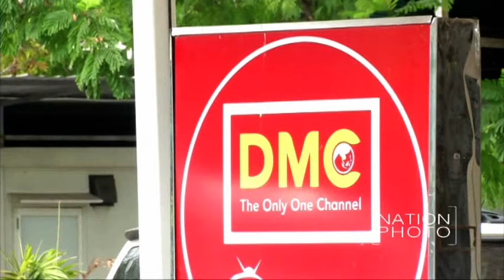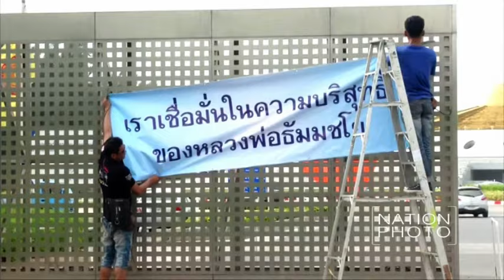วัดธรรมกาย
เจ้าหน้าที่วัดธรรมกายดำเนินการติดตั้งป้าย "เราเชื่อมั่นในความบริสุทธิ์ ของหลวงพ่อธรรมชโย" บริเวณทางเข้าออกประตูใหญ่ 2 จุด ที่ วัดพระธรรมกาย

ภาพโดยวิสันต์ โพธิ์งาม